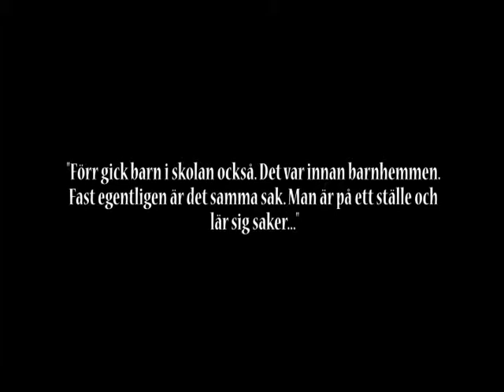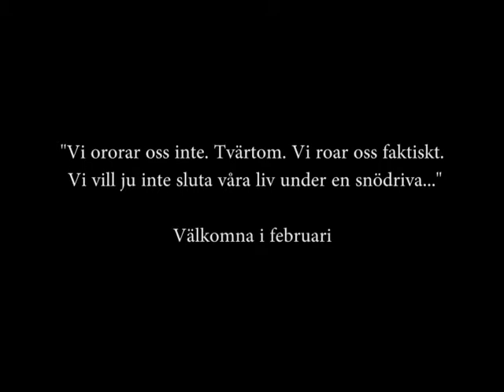Livingstones Barn - Teaser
T, M och Flickan är unga vuxna som har rymt från diverse vårdhem och institutioner, från vuxenhet och ansvar. Bosatta i en övergiven lagerlokal, vilken de kallar för Barnhemmet, upprätthåller de ett system efter hur de tidigare har blivit behandlade och levt. Liksom fastfrusna i ett tillstånd av den forna barndomens naivitet hoppas de att deras föräldrar som övergivit dem en dag ska komma tillbaka för att hämta dem åter till livet. Till sin hjälp har de en upphittad bok om Dr Livingstone. Han blir en fadersgestalt och idol, hans äventyr en grund för drömmar och målsättningar i livet och ännu en anledning att fly verklighetens grå dimma.

När Henry helt plötsligt dyker upp sker en vändpunkt i pjäsen. Han hittar ungdomarna och försöker få dem att förstå att allting är på låtsas. Henry är hemlös och världsvan, något som ställer till det i ungdomarnas annars så regelstyrda tillvaro och hårt sammansvetsade gruppkonstellation.

Isa Schöier skrev Livingstones barn 1995 och pjäsen hade sitt urupförande på Fylkingen i Stockholm. Den har spelats både som vuxenföreställning och för barn.

Regi: Rebecka Adin

I rollerna:

Martin Berndtsson
Mikael Cullberg
Frieda Källstedt
Isabella Wallin

Spelas i Galaxen på Mölndals Teaterhus Februari 2014

1/2 kl 17.30
2/2 kl 16.00
7/2 kl. 18.00
8/2 kl. 17.30
9/2 kl. 16.00